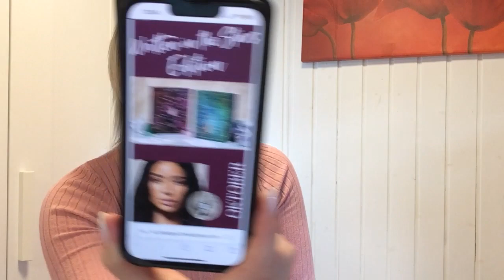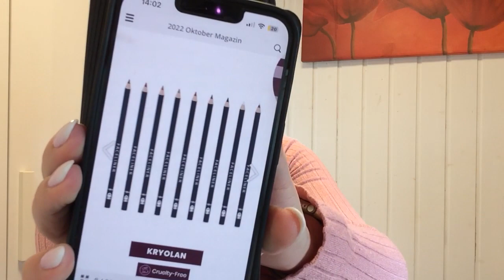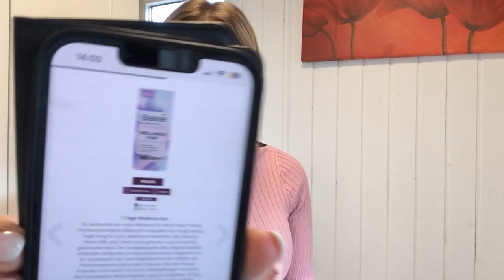Written in the Stars I Glossybox Oktober 2022 I Unboxing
In diesem Video seht ihr das Unboxing der Glossybox für den Monat Oktober 2022. Die Glossybox ist eine monatlich erscheinende Abobox und kostet ab 12,50 € pro Monat und Box.
Wenn ihr euch für ein Glossybox-Aabo entscheidet, dann nutzt gerne meinen Code mit dem ihr 5 € auf eure erste Box sparen könnt:

*Das Video enthält unbezahlte Werbung wegen Markennennung*

Die nachfolgenden Produkte durfte ich diesen Monat in meiner Box entdecken. Bitte beachtet, dass zwei der Produkte auch zu jeder anderen Box abweichen können.

The Ritual of Joy - Happiness Shower Foam: 9,50 € / 200ml
Garnier Wahre Schätze Festes Shampoo Belebender Ingwer: 4,99€ / 60g
Lavera Naturkosmetik Re-Energizing Sleeping Cream: 11,99€ / 50ml
Mitchellans Peach Flora No 1 Fine Radiance Face Oil: 23,98 € / 10ml
Kryolan Faceliner: 9,80€